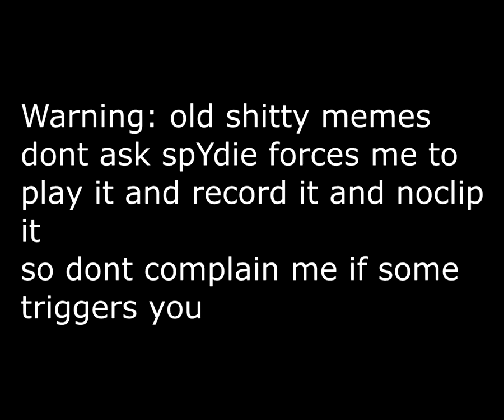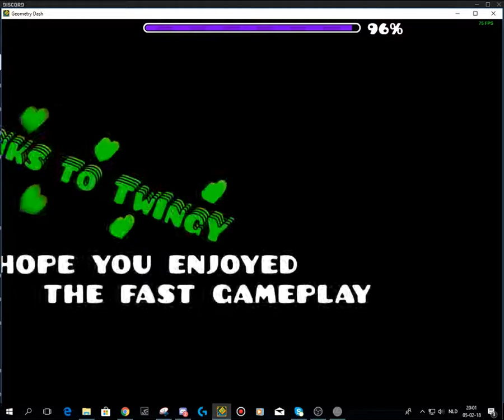(Twingy) dark knight (noclip)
pls dont take the memes to serious also im forced to play it lol